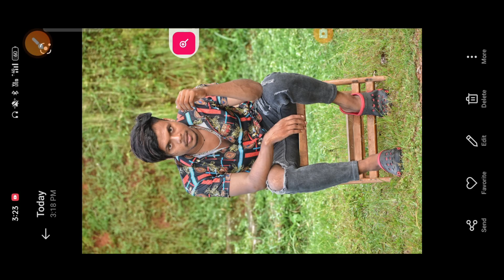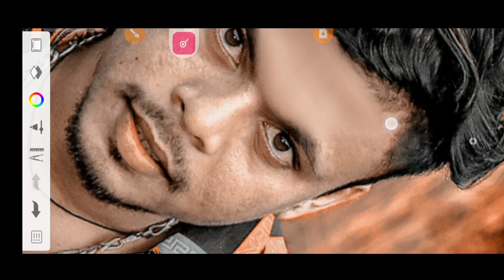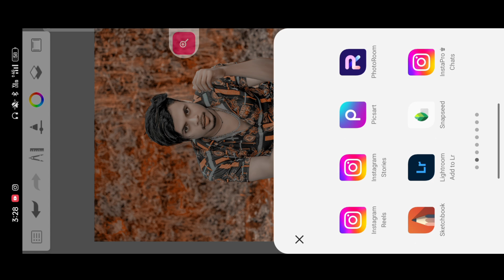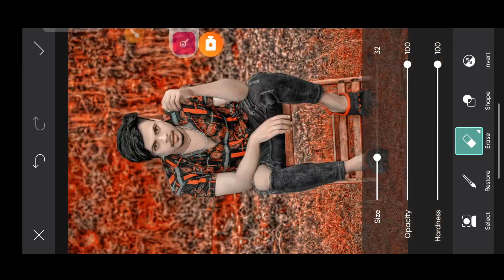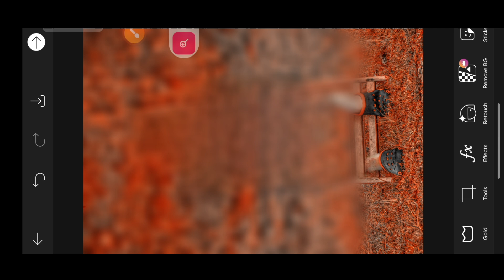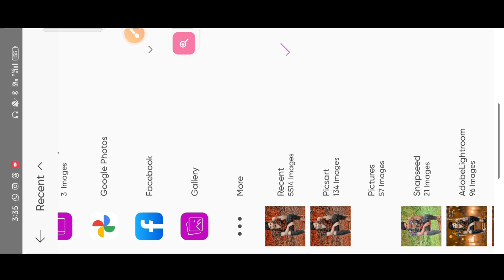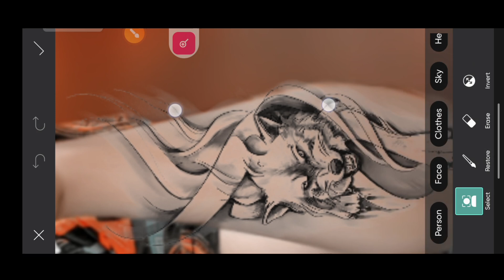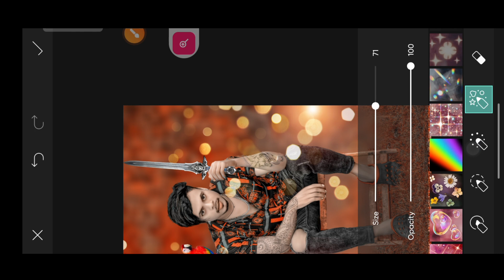New CB Photo Editing | कैसे करें मोबाइल से 📲 | Only 2023 New Trick CB Photo Editing Full Tutorial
Stylish
Separation